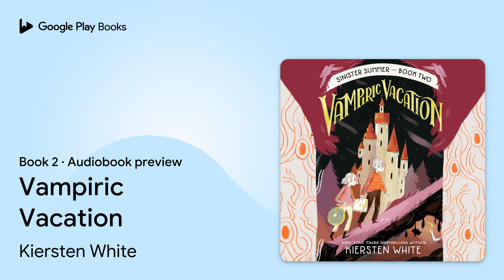Vampiric Vacation Book 2 by Kiersten White · Audiobook preview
Vampiric Vacation
The Sinister Summer Series · Book 2
Authored by Kiersten White
Narrated by Keylor Leigh

0:00 Intro
0:03 Vampiric Vacation
0:23 Prologue
1:57 Chapter One
10:14 Outro

BOOK DESCRIPTION

The spooky summer adventures of the Sinister–Winterbottom twins continue in another gothic mystery: can Theo and Alexander solve the secret of the Sanguine Spa in the little Transylvania Mountains? The second book in the new Sinister Summer series by #1 NYT bestselling author Kiersten White, called "perfect for fans of Lemony Snicket, Edward Gorey, and Roald Dahl," by Shelf Awareness.

After leaving Fathoms of Fun, the kids are on their way to the next odd summer destination their aunt has chosen for them. This time, they find themselves dropped off at the Sanguine Spa in the “little Transylvania Mountains.” There they meet the owners: Mina, her mysterious little sister, Lucy (who is extremely pale, can’t go in the sunlight, and has an affinity for hanging upside down from the ceiling), and their intimidating guardian, the Count.

When the Count sends all the children in the spa on a scavenger hunt, the Sinister–Winterbottoms use the excuse to snoop around and discover that this spa may be more than just eerie—it might also hold clues to what happened to their parents. When Wil starts to show vampiric symptoms, the twins resolve to investigate what’s really going on at the Sanguine Spa.

The second book in the Sinister Summer series continues the adventures of the Sinister–Winterbottoms and their aunt who never saw a discount vacation destination she didn’t love.

Kiersten White has never been a lifeguard, camp counselor, or spa masseuse, but she is the #1 New York Times bestselling author of more than twenty books, including Wretched Waterpark, the first book in the Sinister Summer series, and Beanstalker and Other Hilarious Scarytales. She lives with her family near the beach and keeps all her secrets safely buried in her backyard, where they are guarded by a ferocious tortoise named Kimberly.

@kierstenwhite on Twitter

AUDIOBOOK DETAILS

Language: English
Publisher: Penguin Random House Audio
Published on: September 27, 2022
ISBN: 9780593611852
Duration: 6 hr, 2 min
Genres: Juvenile Fiction / Humorous Stories, Juvenile Fiction / Mysteries & Detective Stories, Juvenile Fiction / Paranormal, Occult & Supernatural